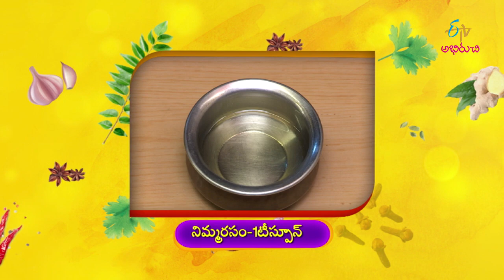Tawa Boti Biriyani (Ramzon Spl) | Indian Kitchen | 5th June 2019 | ETV Abhiruchi